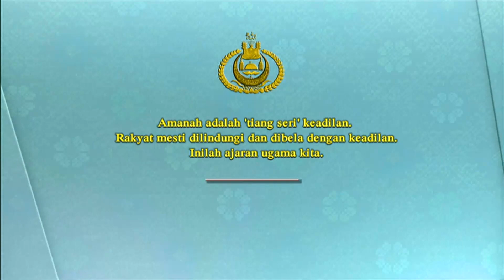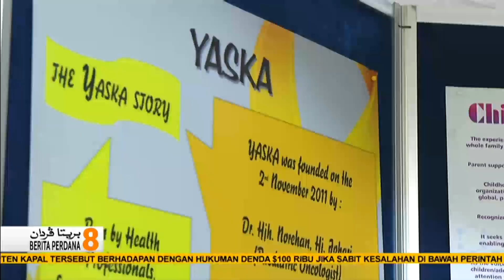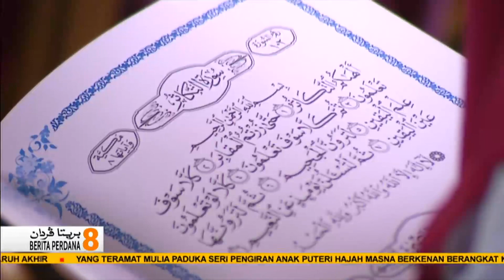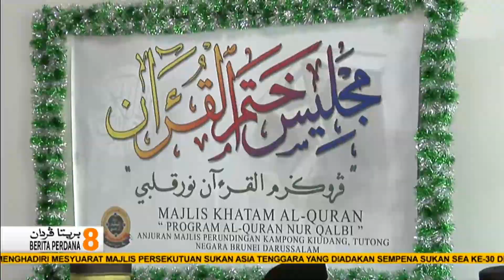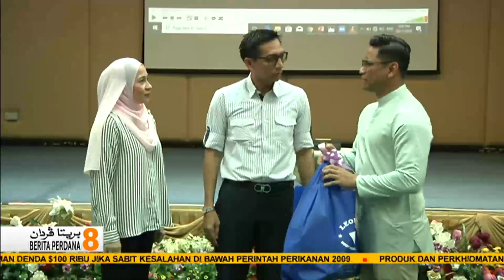Berita Perdana, 29 November 2019